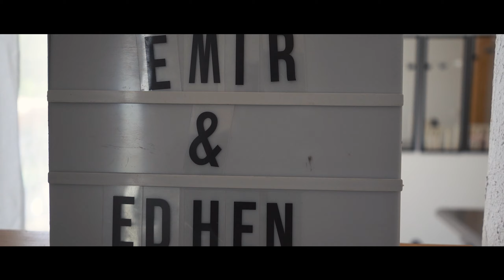Emir & Edhen & Eva Rojin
Anne ve Baba Funda Erkan GUL
 Sunnet Klip 12 / 06 / 21 Toul
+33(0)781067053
Nancy France